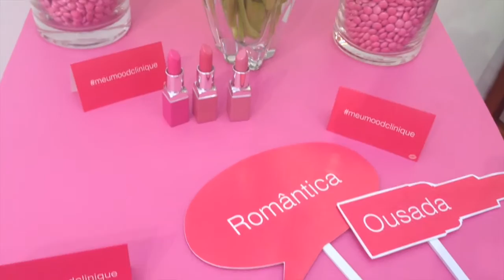VLOG: EVENTO CLINIQUE - LANÇAMENTO POP LIP COLOUR + Primer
Hoje o vídeo é um pouquinho diferente! Que tal me acompanhar em um evento de lançamento da Clinique?

São 16 novas cores de batons que estarão nas lojas a partir se setembro! Vem ver!